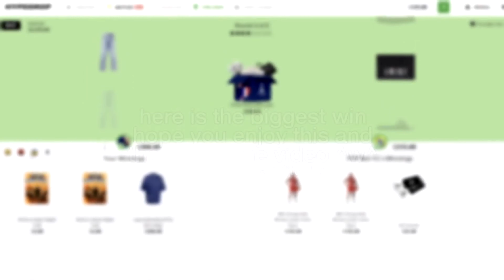WatchGamesTV's Biggest Win Ever (Hypedrop)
1. Don't think of gambling as a way to make money
2. Only gamble with money you can afford to lose
3. Set a money limit in advance
4. Set a time limit in advance
5. Never chase your losses

🔞 Gamble only with the money you can afford to lose, do not gamble when under the influence, and remember that the casino always wins in the long run. to seek help for gambling addiction.